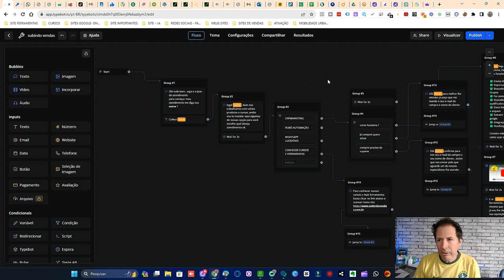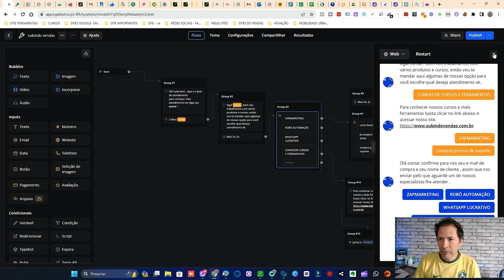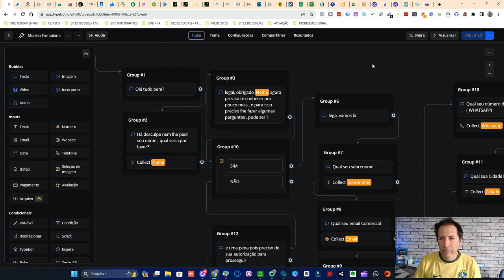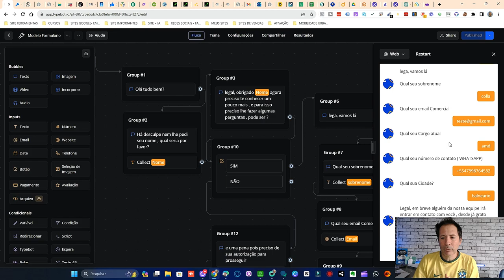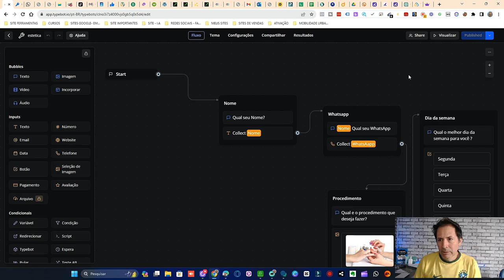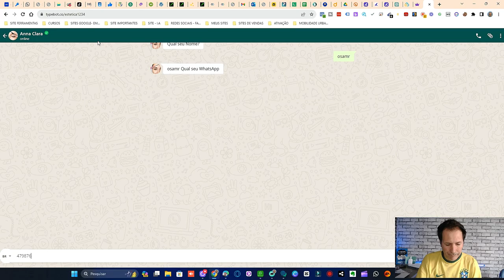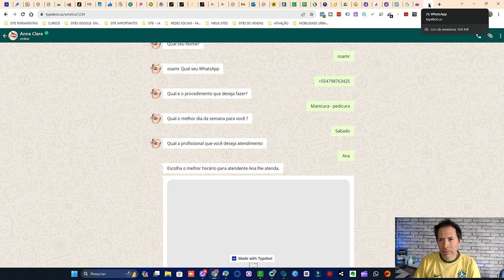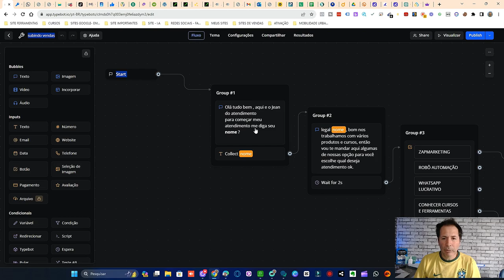COMO CRIAR UM ROBO AUTOMÁTICO - PASSO A PASSO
LINK do Curso Robô Automático + 50 fluxos prontos para baixar.

Aprenda como criar um robô automático passo a passo com nosso guia completo. Comece a construir seu próprio robô hoje!

criar, robô, automático, passo a passo